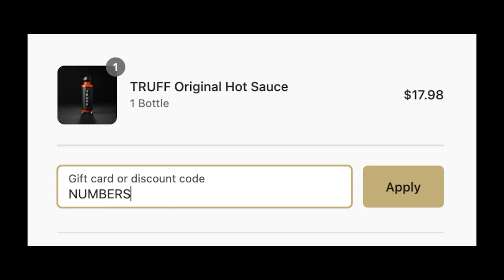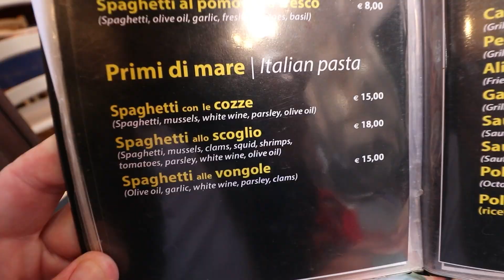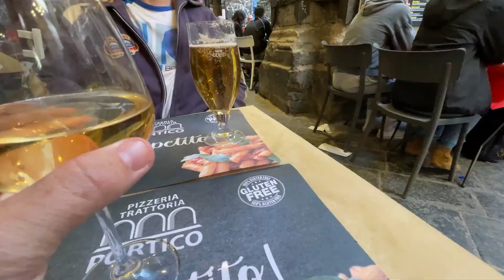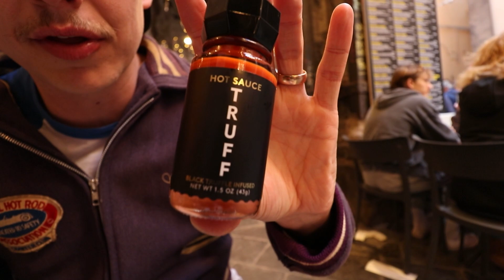Pairing the World's Greatest Hot Sauce with The World's Greatest Pasta!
We're continuing our Italy trip with a wonderful combination of two of the greatest things on this planet... Truff Hot Sauce and Pasta in Italy!

Song 1
Artist: BLUE STEEL
Song: The Bonfire

Song 2
Artist: Justnormal
Song: The Village Idiot

Our mailing address to send us items:
3023 N. Clark St.

Andre Smith
Patrick Canale
Jonathon Smith
Kourtny Basinger
Dawn Kotecki
Brian Yaczik

Deb Ely
Kourtny Basinger
Eric Bartgis
Matthew Fritz
Ronald Ely
Dan Hunt

Slippy Jones
STEVEN CARRINGTON FULL YEARLY PLEDGE!!
Proud Nerd
Suzanne Draper
Katherine Madden-Aker
Adam Knight
Alex Andrews
Amanda Sartain
Matt Williams
Christopher Protain

Cedric Hurst

Katelyn Harper
Charles Currier
Jeremy Walden

Batman himself

Stephen O'Daniel
Lea Bonikowski
Robert Johnson
Nicki
Angela Basinger
Derek Boudreau
Thomas Reese
Robert Cabbage
Kevin D
Jacquie Desmond
Scott Hinden
Darcy Deming
Garrett Benner
Renee Loepke
Ryan Hart
Joseph Klocke
Curtis Kolbe
David Black
Christopher Reeves
Kelsey Reagan
Kevin Kreiner
Bill Barrett (paid the $108 year in full!)
Sean Hanley
Karla Lindeman
Keith Matras
Matthew Menentowski
Derek Strong
Jacquie Desmond
Sapan Patel
Ryan Buckman
Kyle Hopfensperger
Monica Mars
TEAM WELBY!!
Matt Verdi
Orin Dix
Kevin Fandry
Arthur Brown
MrVkng9099
Nick Wass
Kori Koschalk-Newmister
Debbie Ely
Cinny Hayes
Jackie Heroux

Chris Michela
Alex Husko
Chuck Gordon
Pinche Borracho
Ross Golding
Toni Cooper
Kathy Jones
Shelly Hudson
Dustin Ring
Alex Kalogeropoulos
CJ Gall
Jeff Ohlrich
Hannah-Elizabeth Morris
Michael Goodrich
Big Mitch
Steven Carrington
Michael Malone
James Smith
WonderMedia
Dustin Anderson
Steven Berger
Joseph Rutherford
Steve Bradford
Justin E
Lee Lawson
Steven Edgell
Juliet Bagel
Doug Clemann
Jason Jones
Christopher Haines
Eric Ely
Eric McCloskey
Anjelica Jesus
Michael Hopper

Hansel Infante
Jason Harrison
Brian Finley
Drew Braston
Jewel M
Bailey Medlin
Johnny Is
David Cooper
Molly
David Jackson

Courtney Rioux
Omar

Mr Rican
Daniel
Dalton
Kevin Bastian
Juliet Hagle
Christopher George JW
Brianne Gasser
SMitchell
Jonathan Smith
Gavin Provost
Jeremy C
Partrick
Dawnn Gray
Hunter
Joe S
Doug H
Brandon Long
Scott Hinden
Dean Diamond
The Midwest Brew Review
Ryan Brown
Adam Ehlers
Robert Mattei
Colleen Maxwell
Justin Hazard
Nearly Worthless
Jo Espanol
It's Raining Babies
Joe Norskov
Sean Levings
Michael Medhurst
Matt Lewis